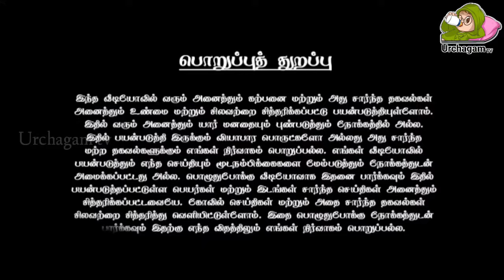திருச்செந்தூரில் திடீரென நடந்த அதிசயம் ! வெளியான வீடியோ காட்சி !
murugan,
murugan songs in tamil,
murugan songs,
முருகன் பாடல்,
murugan devotional tamil songs,
murugan song,
murugan songs in tamil remix,
murugan whatsapp status tamil,
murugan song remix,
murugan songs in tamil dj,
murugan status tamil,
murugan story in tamil,
muruga muruga,
முருகா,
tamil songs murugan,
முருகா என்றழைக்கவா,
முருகா என்றழைக்கவா முத்துக்குமரா,
முருகன்,
tamil murugan songs,
thenkuzhal murukku in tamil,
murugan தைப்பூசம் whatsapp status tamil,
தமிழ் murugan songs,
திருச்செந்தூர் murugan songs in tamil,
கார்த்திகை தீபம் murugan whatsapp status tamil,
தைப்பூசம் murugan status tamil,
தைப்பூசம் murugan whatsapp status tamil,
trip to tiruchendur murugan temple/. திருச்செந்தூர் முருகன் கோயிலுக்கு,
murugan whatsapp status tamil தைப்பூசம்,
murugan kandha sasti kavasam,
மணிகண்டன் பேச்சு,
murugan bakthi padal,
murugan songs in tamil tms,
chinna chinna muruga,
murugan songs seerkazhi govindarajan,
azhagendra sollukku muruga,
murugan songs tamil,
vel maaral,
nallur murugan song,
alagendra sollukku muruga,
murugan songs tms,

news 7 murugan songs,
murugan not not 7,
7.1 murugan songs,
7 years of rajini murugan,
not not 7 murugan,
super singer 7 murugan,
murugan 8d songs in tamil,
murugan 8d songs,
murugan 80 songs,
lord murugan 8d songs,
senguruthi seyon murugan 8d song,
murugan remix songs 8d,
ullam uruguthaiyaa murugan 8d song,
8 kudi murugan kovil,
80s murugan songs,
8d tamil god murugan songs,
8d murugan song,
8 kudi murugan temple,
8 kudi murugan kovil kumbabishekam,
8 kudi murugan kumbabishekam,
8 kudi murugan kovil thiruvila,
8th standard tamil murugan question paper,
8d murugan tamil songs,
murugan 90s songs,
90 murugan songs,
9th murugan question paper,
9th murugan question paper tamil,
pavi 95 murugan,
90s murugan songs,
murugan songs in tamil 90s,
mp murugan class 12 chapter 9,
kani murugan sir video unit 9,
sree murugan serial malayalam asianet episode 9